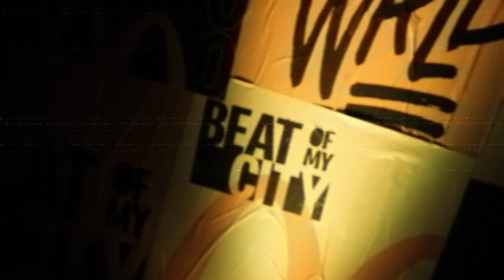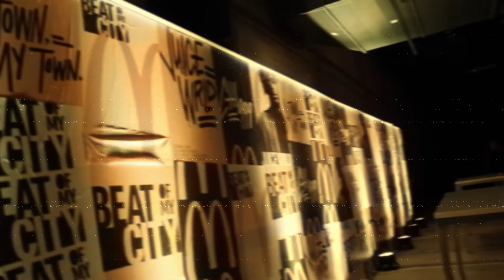|FREE FOR PROFIT| Juice WRLD Type Beat 2024 - "Moves"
IMPORTANT!
terms / please read

 - MUST credit the producers: @fuherbeats

 - don't use content id on any songs using my beats (except for exclusive owners)

 - This beat is for free for profit use until a maximum of 5 000 monetized plays or streams / platform then you must buy a lease using this

Bpm: 147